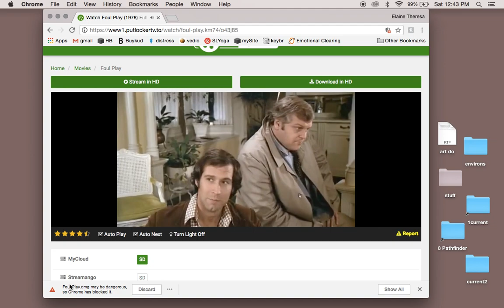Foul Play apt scene w/albino, full scene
Starring Goldie Hawn, Chevy Chase, Dudley Moore and Burgess Meredith, written & directed by Colin Higgins (who wrote Harold & Maude and Silver Streak), FOUL PLAY is Hitchcock-ian thriller and laugh-out-loud comedy that launched a new wave of comedy "cross-genre" films.